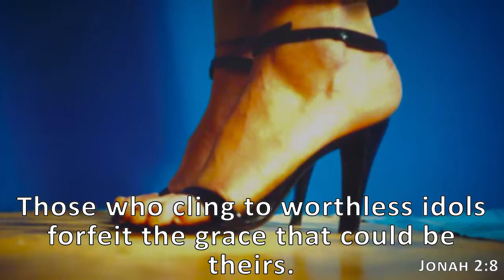Jonah 2:8, Holy Bible, NIV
Those who cling to worthless idols forfeit the grace that could be theirs.